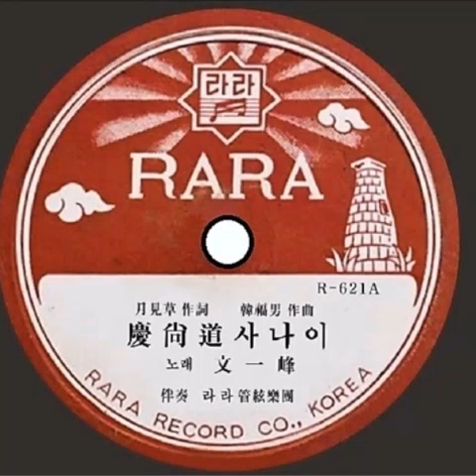경상도사나이. 문일봉. 소개합니다